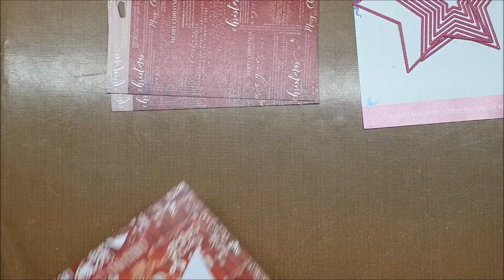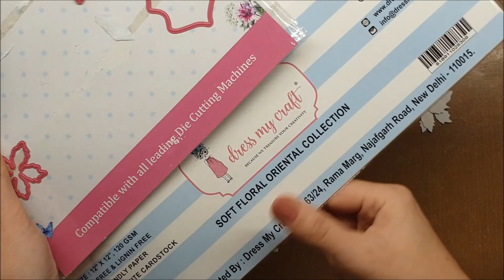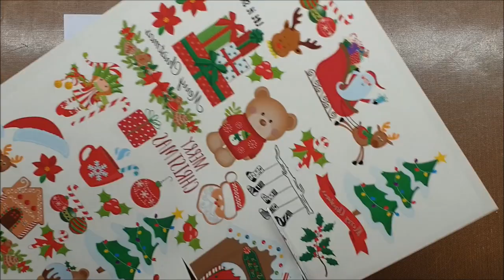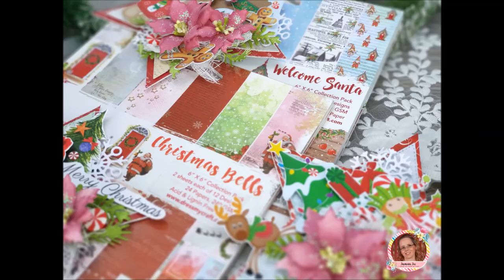Star shaped cards with easy to make poinsettias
Design team member Jasmina here. I have prepared a tutorial for the cuttest star shaped cards and the easiest to make poinsettias. Hope you like it!

Product Links